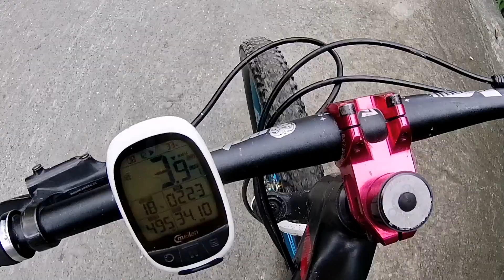DAANG PARI HINAPAO/TAGBAC RD. ANTIPOLO CT.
Musician: ASHUTOSH